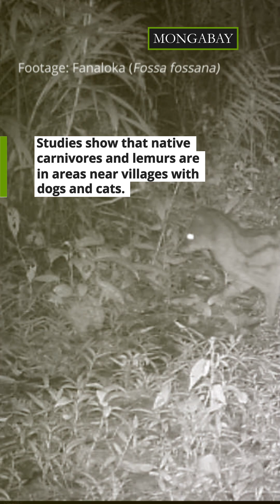Efforts to Control Stray Dogs and Cats Imperiling Madagascar's Wildlife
Stray dogs and cats are a big problem for native wildlife in Madagascar.  Studies show native carnivores and lemurs are declining near villages with dogs and cats.

The Mad Dog Initiative, a Malagasy NGO, is taking action to combat this issue. By carrying out annual sterilization and rabies vaccination campaigns, the program is decreasing the population of stray animals around two national parks in Madagascar in the hopes of reducing the animals’ impacts on native wildlife. The NGO also actively engages with communities to promote environmental education and prevent further harm to native wildlife.

Correction note: The location tag should not say Atananarivo.